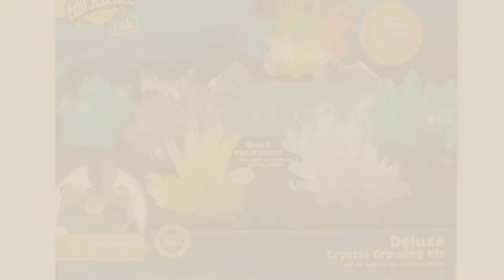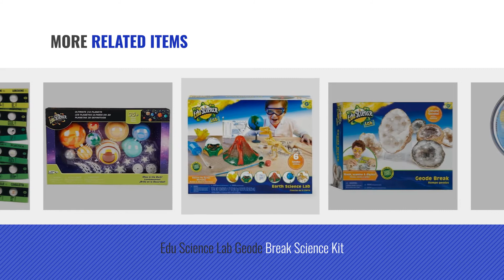Top 10 Edu Science Toys [2018]: Edu Science Electro Challenge 125 Activity Set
- New! 2019 Black Friday / Cyber Monday Chemistry Deals and Updates.

Black Friday / Cyber Monday Edu Science Electro Challenge 125 Activity Set by Toys R Us

Black Friday / Cyber Monday Edu Science M640x Microscope - Blue by Generic

Black Friday / Cyber Monday Edu Science Wacky Lab Deluxe Scientist Kit - Physics by Toys R Us

Black Friday / Cyber Monday Edu Science Lab Geode Break Science Kit by Edu Science